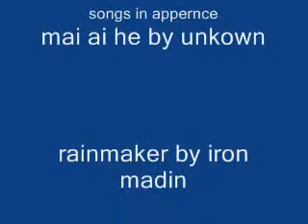jacobpie16 shorts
shorts